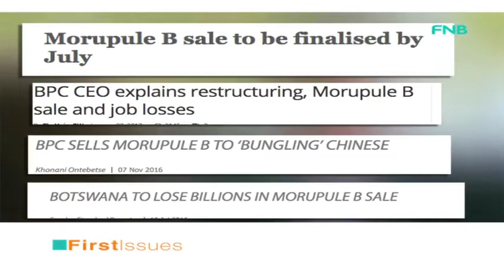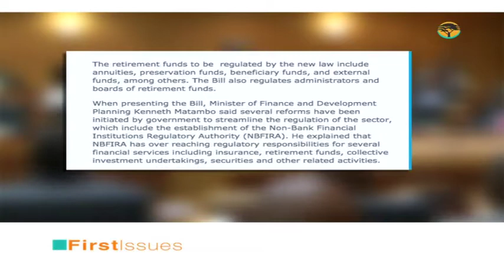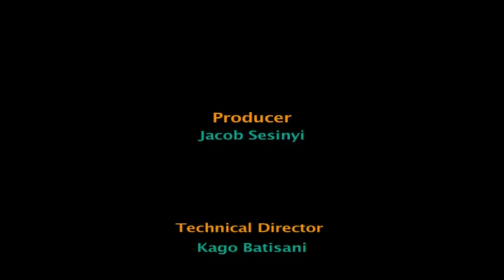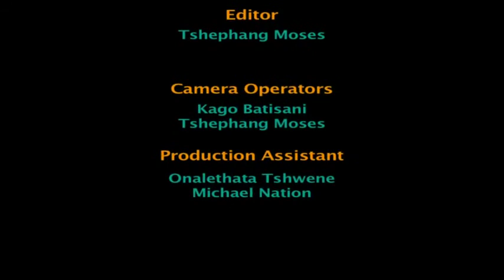Botswana Power Corporation Status & Retirement Regulations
With winter upon us, demand for electricity typically rises. Consequently there is anxiety among consumers and the business community with regards to supply.

Should the public brace itself for renewed interruptions in power supply?

Should business prepare themselves for the operational challenges that brought many – especially small businesses- to their knees?

These are the questions we have for the BPC CEO Dr. Stephan Schwarzfischer.

There's this and much more on this episode of First Issues!